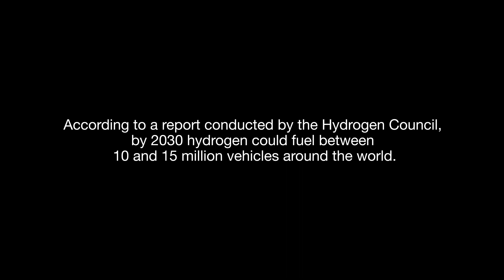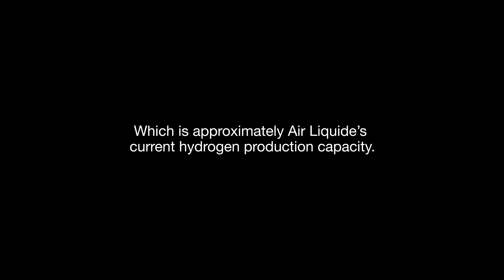Hydrogen, an IMMENSE potential - Air Liquide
Hydrogen... everyone's talking about it, and for good reason!

Reducing CO2 emissions from industry, developing low-carbon transport, limiting the use of fossil fuels - hydrogen ticks a lot of boxes. Quite simply, its potential over the coming decades is immense. Find out how!

Air Liquide, a hydrogen pioneer.

Thanks to its expertise across the entire hydrogen value chain and over 60 years' experience, Air Liquide plays a central role in this ecosystem, working in partnership with major industrial groups and start-ups alike to contribute to the development of the hydrogen sector.